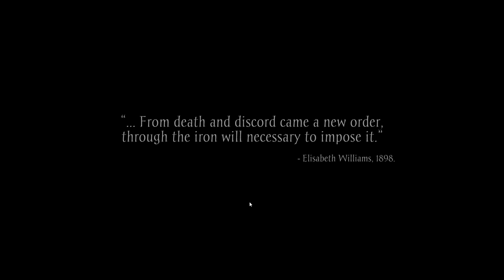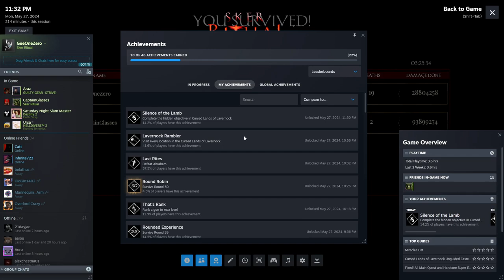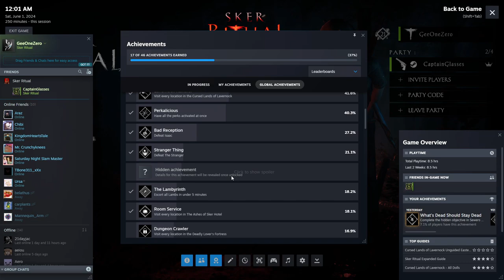The GREATEST Indie Zombies Experience! - Sker Ritual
Other than a few minor issues, Sker absolutely NAILS the COD Zombies nostalgia!

00:00 - Map 1
26:53 - Map 2
38:32 - Map 3
51:21 - Map 4